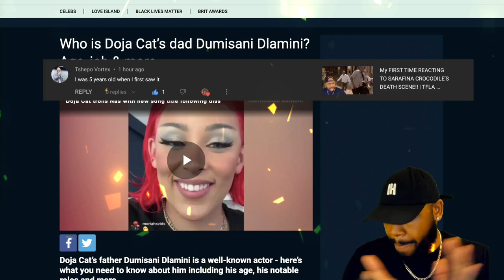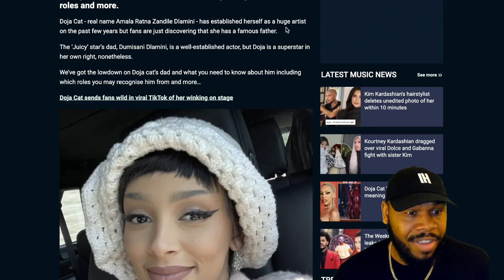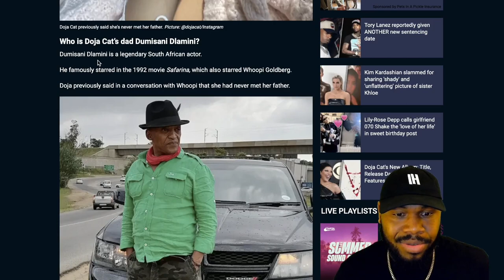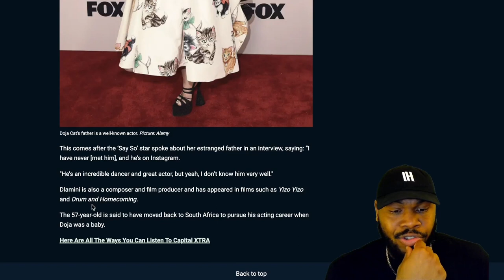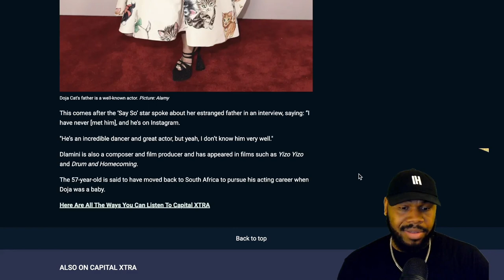WOW Doja Cat daughter of Legendary South African actor Dumisani Dlamini said she never meet him!